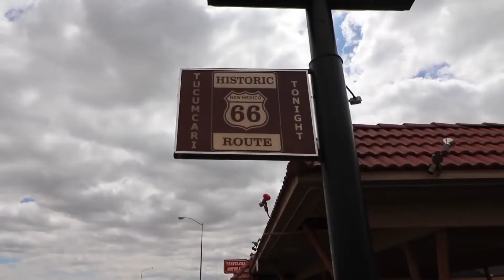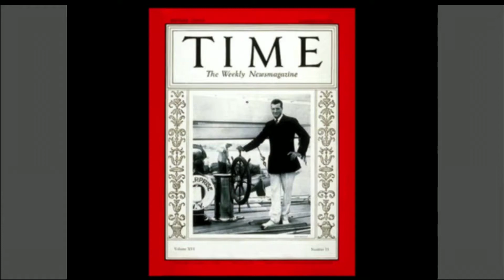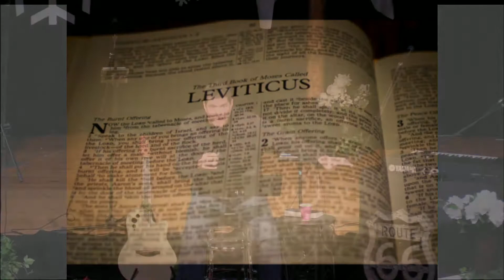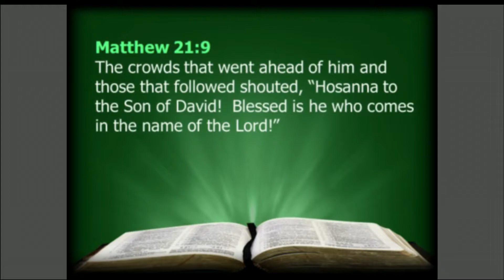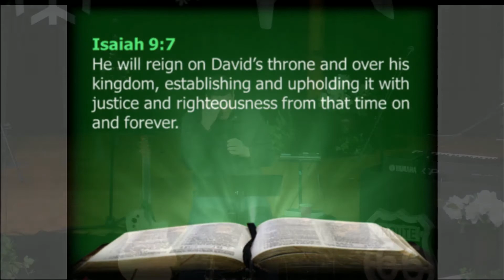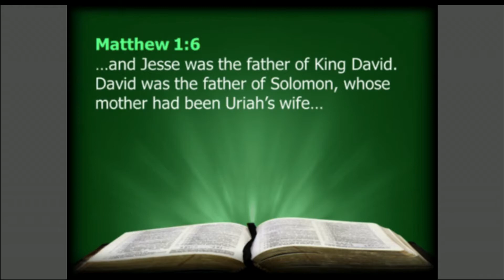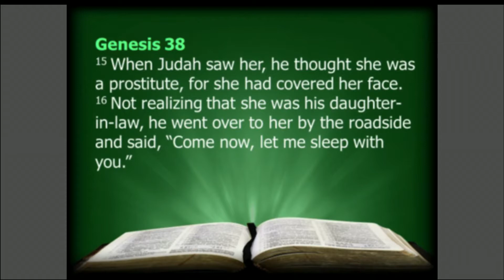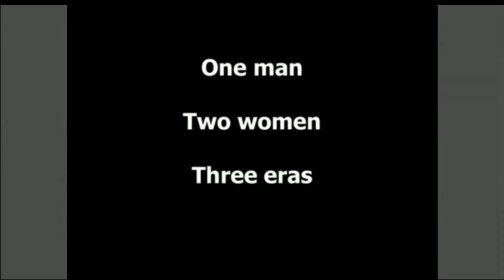Route 66 Part 16: Genealogy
Part 16 of our series Route 66